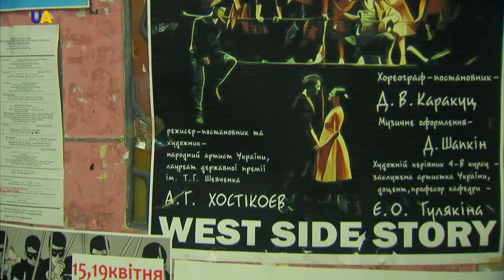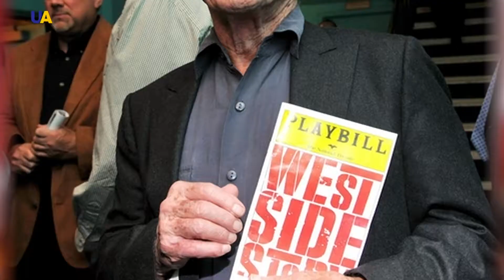Про ART. Спектакль «Вестсайдская история»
Как  поставить запоминающийся, красивый спектакль во время учебы ? Об этом лучше всех знают студенты Киевского университета театра, кино и телевидения им. Карпенко-Карого.  Для этого нужно смело взяться за классику и рискнуть поставить, не много, не мало – мюзикл! О вечной и прекрасной любви современных Ромео и Джульетты в «Вестсайдской  истории» – смотрите дальше.